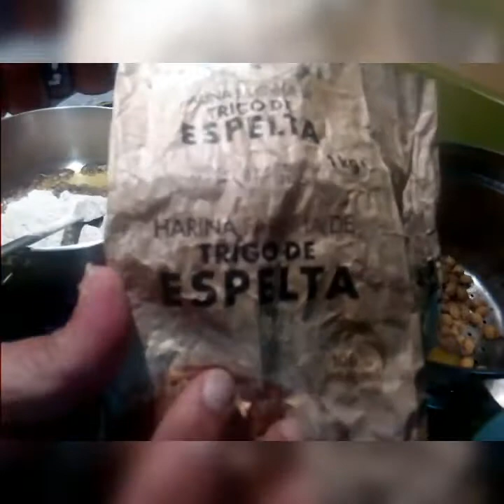CROQUETAS DE COCIDO CON HARINA DE ESPELTA